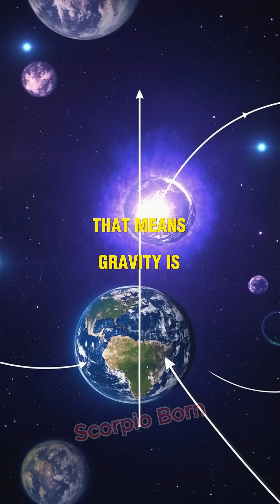What Happens If You Fall Into a Neutron Star @ScorpioBorn5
Yours Queries:
Space Mysteries
space facts
space science
science
facts about space and the universe
facts
facts about space
about space
facts about space and stars
space
space x
universe facts
facts about space bright side
space race
space documentary
amazing space facts
science documentary